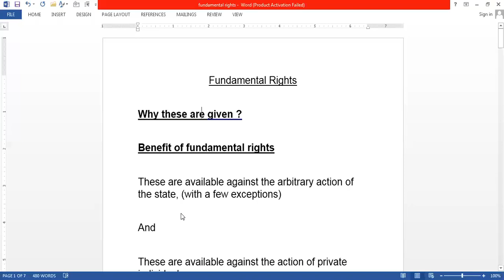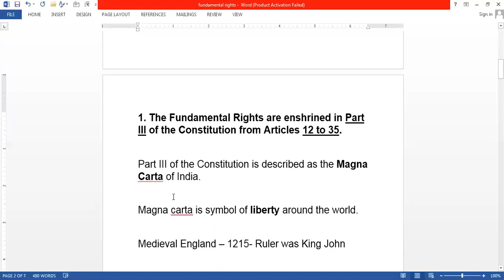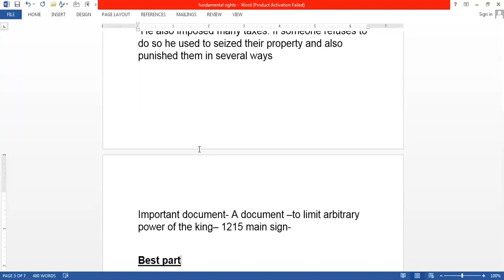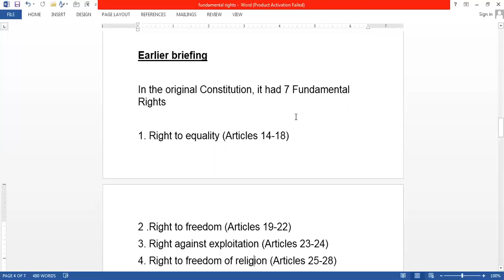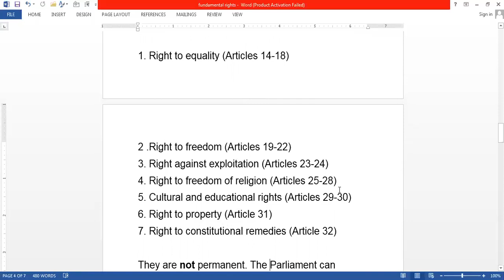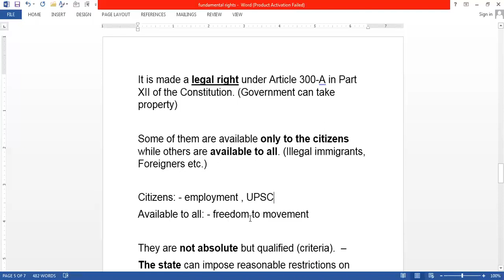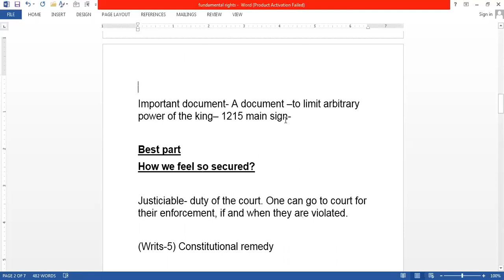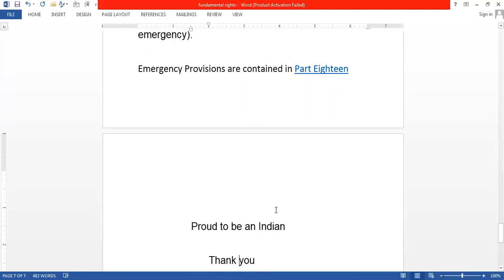basic of fundamental rights, indian constitution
After this video you will be familiar with basic of fundamental rights in indian constitution. These are just the basic of fundamental rights

If you have any doubt you may write in the comment box